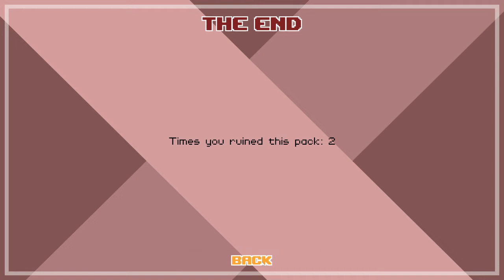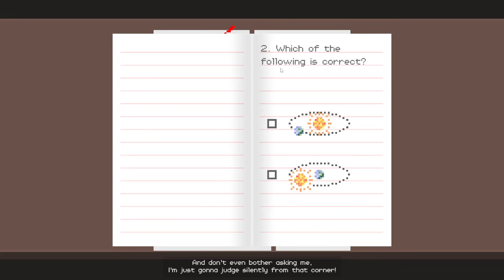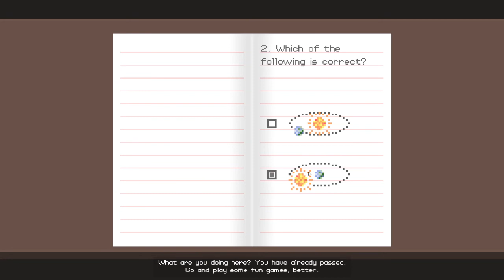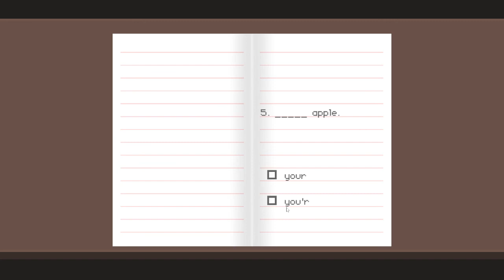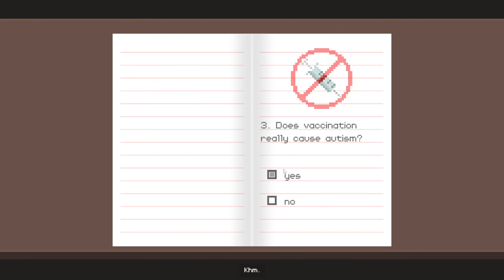Dude, stop 1 - YOU NASTY PIECE OF S-